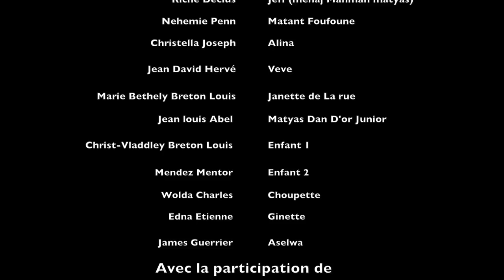MATYAS AN FANMI EPIZOD 47